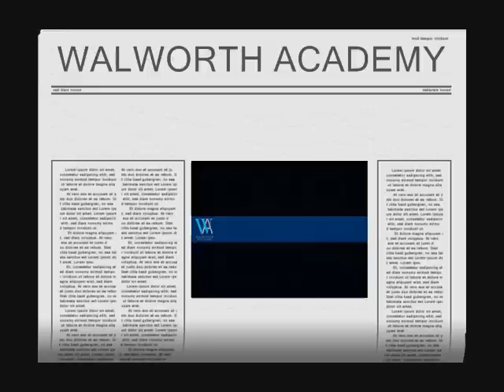WALWORTH ACADEMY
the work the year 10's at walworth academy hae done througout the easter term